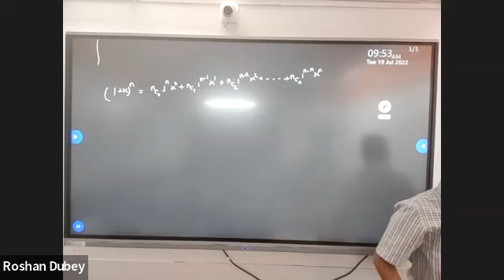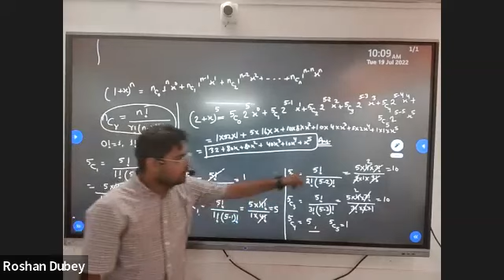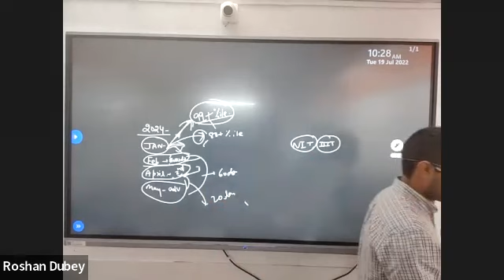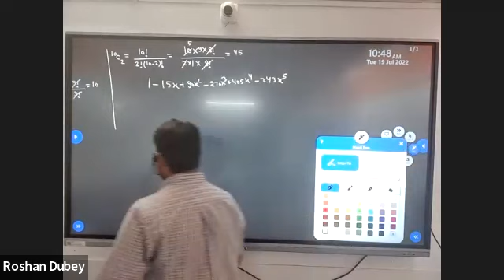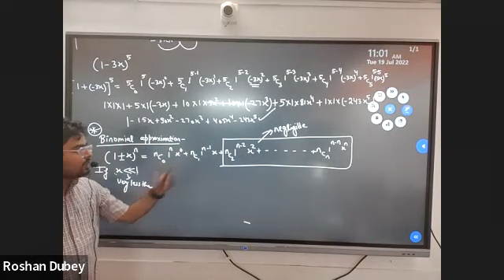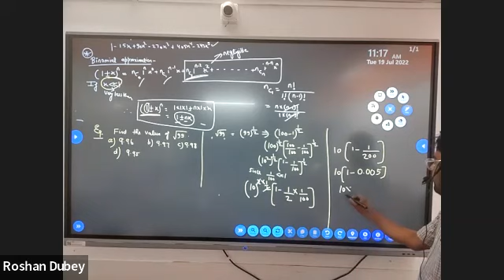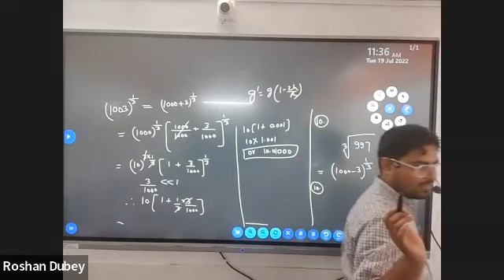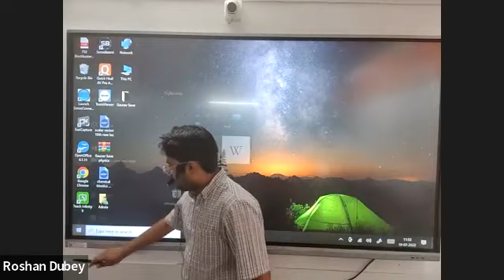22-24 MATHEMATICAL TOOLS_L/02 BY PROF. ROSHAN (19.07.22) (A)